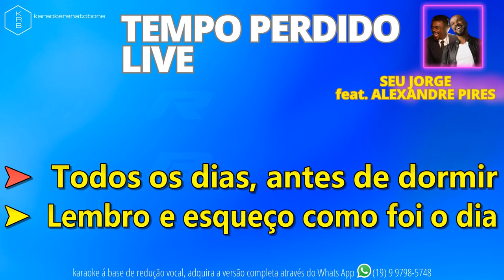TEMPO PERDIDO (LIVE) SEU JORGE feat. ALEXANDRE PIRES - PLAYBACK DEMONSTRAÇÃO